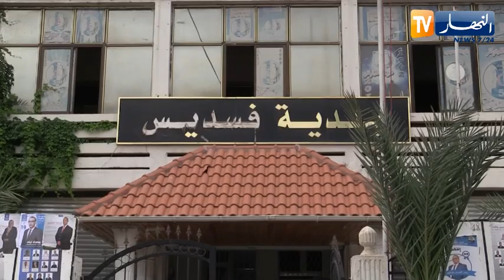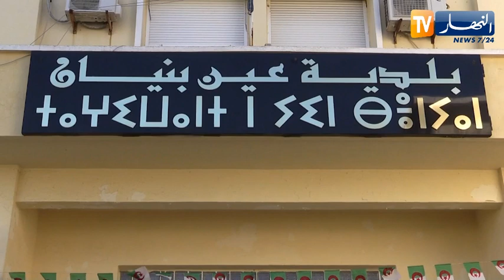سياسة: التحالفات تدفع بالأميار الجددد إلى قاعة الإنتظار